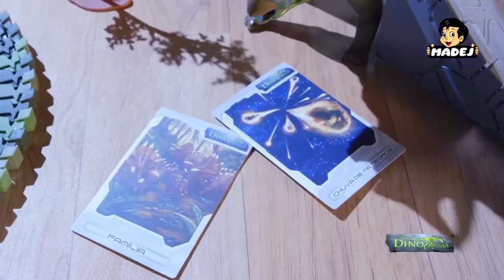Dino Mundi BITWA DINOZAURÓW tor samochodowy z aplikacją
Sprawdź na naszych aukcjach. Konta użytkownika: adria_pl, toysplanet.pl